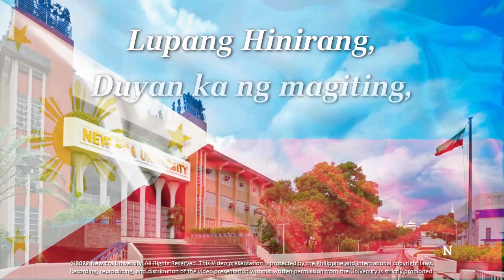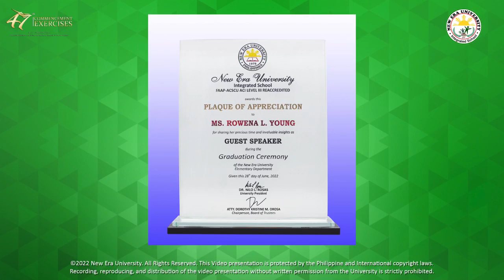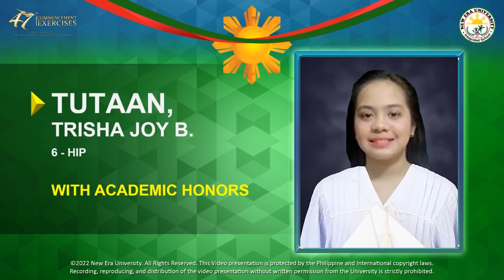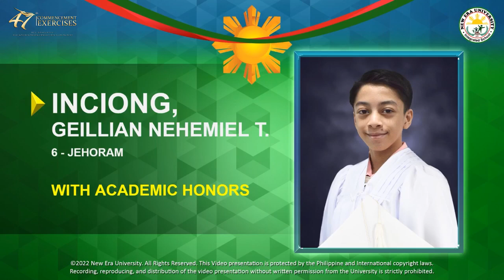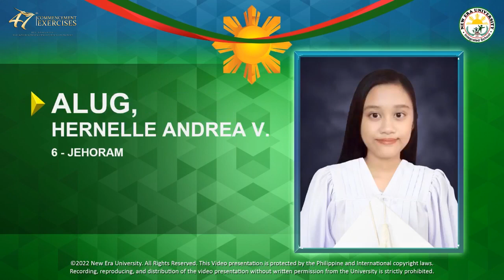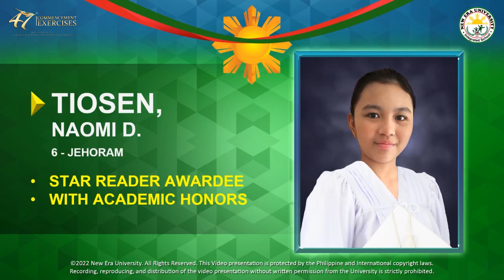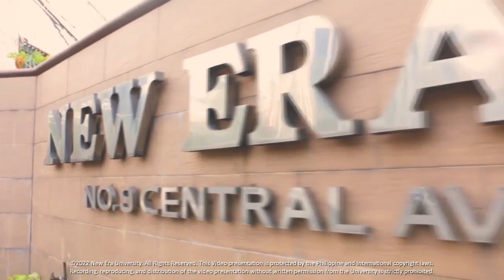VIRTUAL COMMENCEMENT EXERCISES 2022 - GRAGE 6 LEVEL